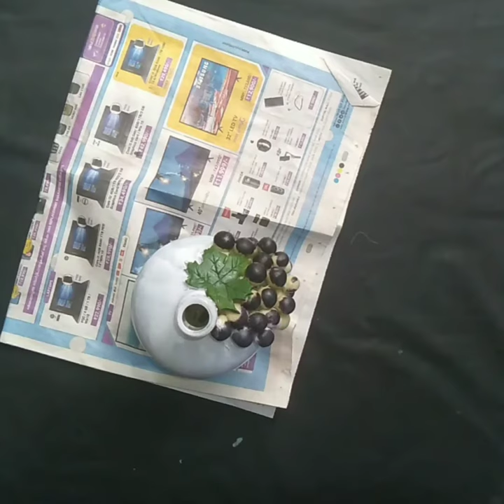Bottle art with clay: Grape design🤩🤩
Welcome to Dreamer crafts
Materials used:
Glass bottle
Clay
Fabric paint
Glue